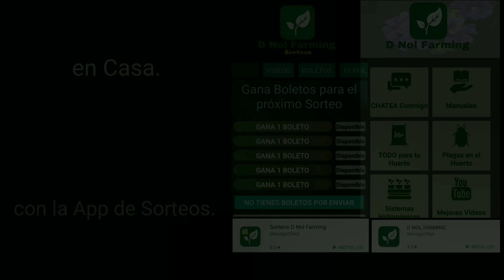GERMINANDO ARVEJA CHICHARO GUISANTE CRECIMIENTO EN CÁMARA RÁPIDA | TIMELAPSE